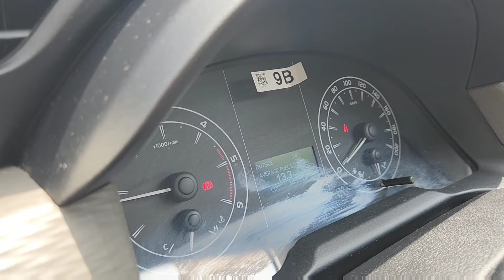EXTER और PUNCH छोड़ो 🚘TOYOTA INNOVA CRYSTA बन गयी COMMERCIAL SEGMENT की KING🚗INNOVA OWNERSHIP REVIEW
Hello Dosto is video mei humne 2023 Innova crysta ka Ownership review Kiya hai. Hope apko video pasand aegi.
Price of Toyota Innova Crysta in India ranges between Rs. 19.99 Lakh and Rs. 26.05 Lakh. The Toyota Innova Crysta variants start from Rs. 19.99 Lakh - GX 7 Str and goes upto Rs. 26.05 Lakh - ZX (7S). Toyota Innova Crysta is also available on EMI starting at Rs. 41.01 K with 8.5% interest rate.